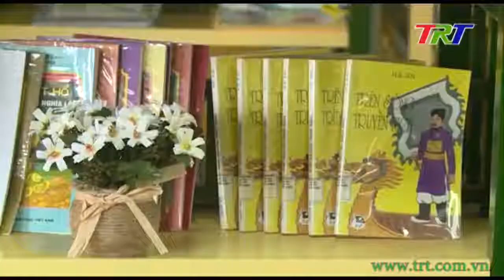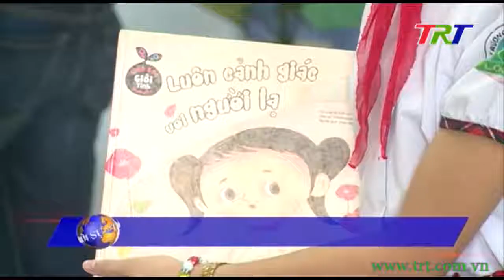Phú Lộc: Phát động phong trào đọc sách trong toàn ngành giáo dục